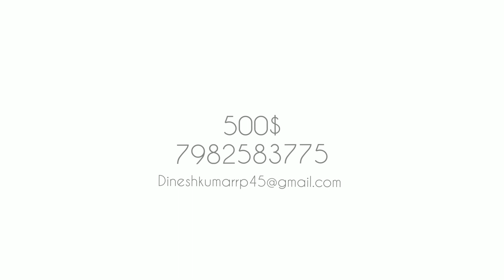Flyer for sale | by Riimy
Flyer design 😊
THIS flyer price 500$😃

Addverties
Animation
Facebook post
Instagram post
Mock up
Bannar poster
Illustration art
Web pages
Etc...